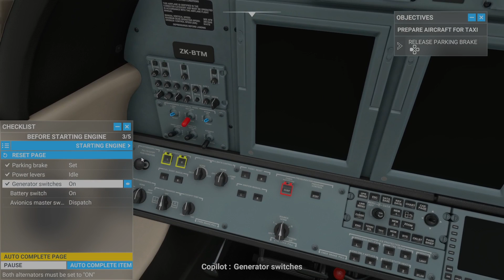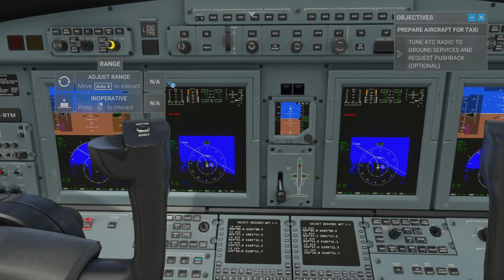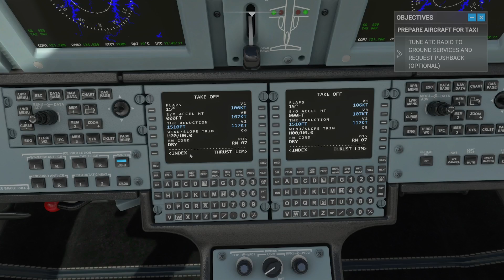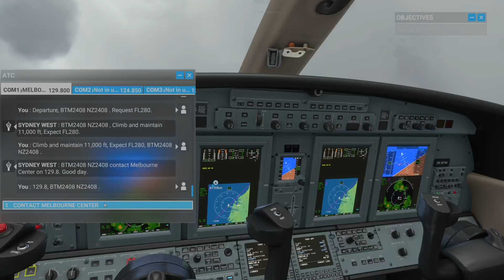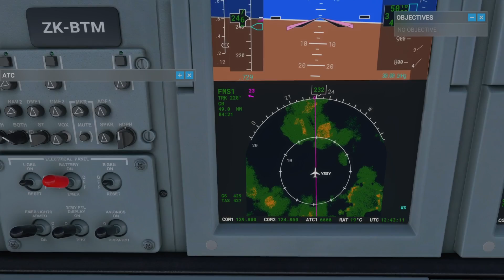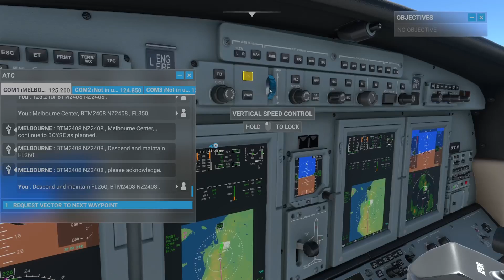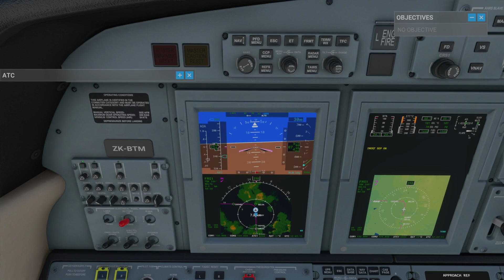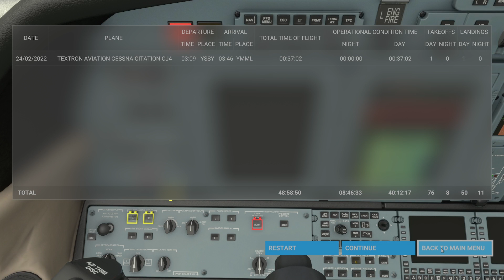Cessna Citation CJ4, From Sydney(YSSY) To Melbourne(YMML) In MSFS 2020!!!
Decided to do another Microsoft Flight Simulator 2020 live stream on the Xbox Series X using the stellar Cessna Citation CJ4. Today I decided to fly from Sydney(YSSY) To Melbourne(YMML).

I go through the procedures of setting up the aircraft from a cold and dark state, much like real Pilots would.

The first is really all around the go to but without a subscription you only get access to route planning data from over a year ago. The second gives the most current up to date Route data for planning but I have found the Sim doesn't like or recognise some of the points.

I also use this really awesome resource called Chartfox which has a vast majority of the worlds Airports as well as all their charts/plates for procedures and much more!